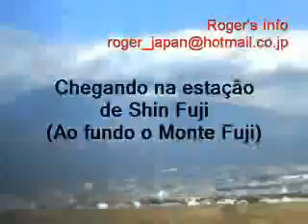São Paulo 3x2 Al-Ittihad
Jogo duríssimo onde o tricolor mostrou sua força!
Filmagens desde a viagem até Tokyo, a frente do estádio...